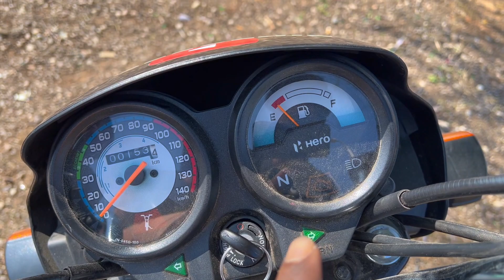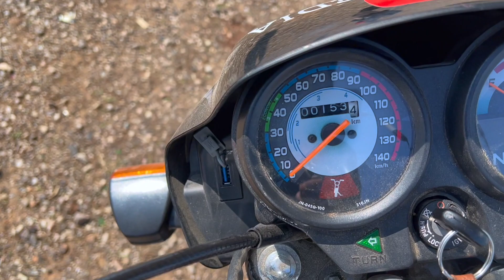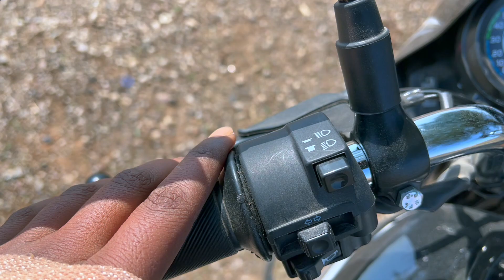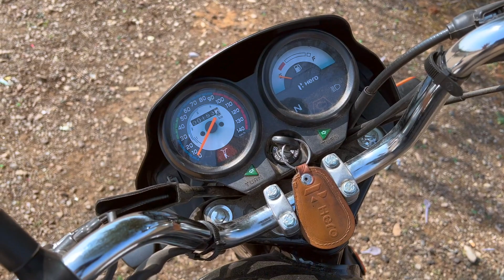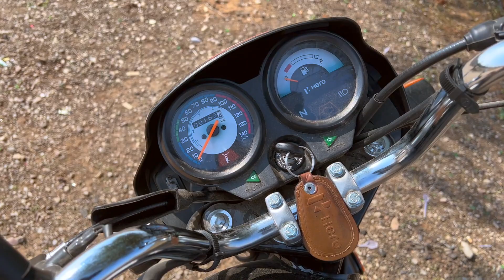Hero Splendor Plus BS6 2022 Model - New Feature Side Stand Cut Off Engine - Non i3s Splendor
Hello Guys,

Today we are talking about New Hero Splendor Plus BS6 2022 Model !!

Topics covered:-
Hero Splendor Plus BS6 2022 Model  Review
Hero Splendor Plus BS6 2022 Review in Hindi
Hero Splendor Plus BS6 2022 Non i3s Model

GEAR USED
My Camera